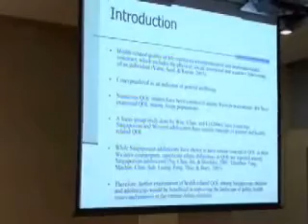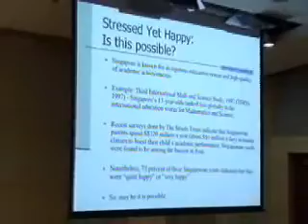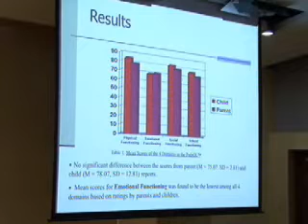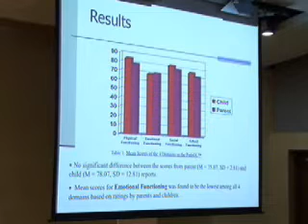2009 NUS Lunchtime Forum - Increasing Children's Capacity to Learn and Experience Life Part 2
SPEAKER :
Dr. Lynette Tay

SYNOPSIS :
Listen to Dr. Lynette Tay who is specialized in child and pediatric psychology speak on her research on child psychology and the applicable skills for helping children and their parents when faced with childhood illness.

DATE :
22 June 2009

TIME :

ORGANISER :
NUS Development Office and Department of Psychological Medicine,
Yong Yoo Lin School of Medicine